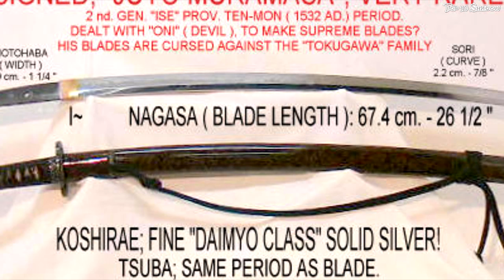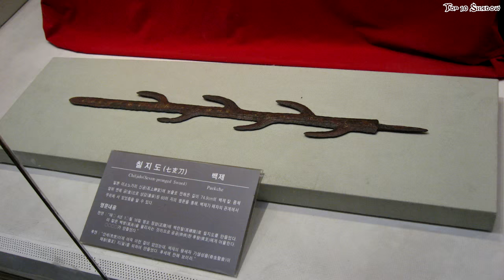10 Mysterious Swords From Legend And History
Swords of renown are the seeds of legend. Fueled by tales of bloodshed and conquest, there have been swords throughout history that have grown to mythical proportions, blending fact and fiction until the two are all but inseparable. We’ve found swords that might in fact be legends brought to life; others have tales so bizarre we have to question their truth. There will never be another weapon that has left a greater impact on history as the sword––some more than others.

Countdown titles:

00:00 Sword In The Stone
01:17 The Kusanagi
02:34 Durandal
04:01 Cursed Muramasa
05:36 Honjo Masamune
06:43 Joyeuse
08:16 St. Peter’s Sword
09:27 Wallace Sword
11:00 Sword Of Goujian
12:41 Seven-Branched Sword